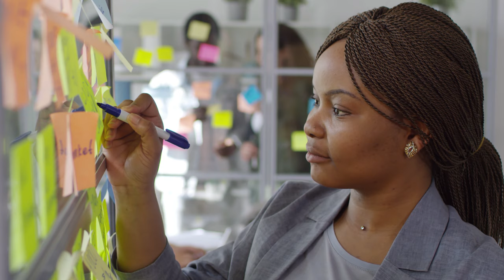Hunan Normal University 2020 graduation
This is a video of Hunan Normal University Changsha Graduation